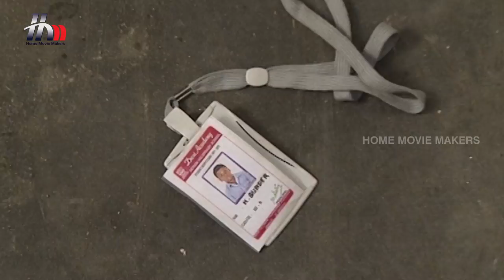Madhavi Tamil Serial | Episode 455 | Madhavi Full Episode | Sara | Seenu | Home Movie Makers